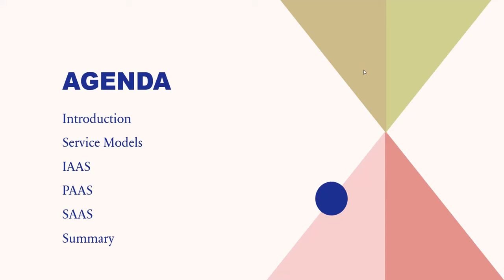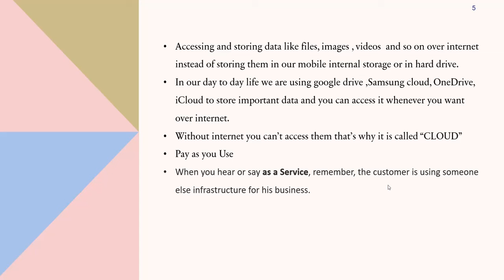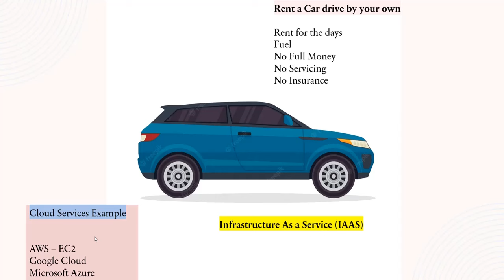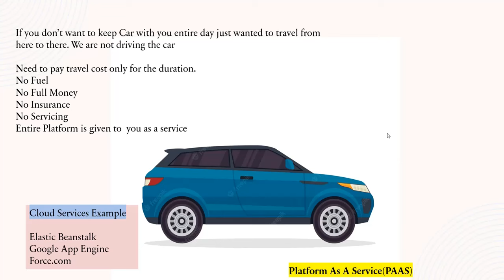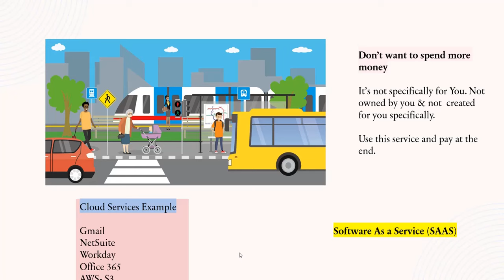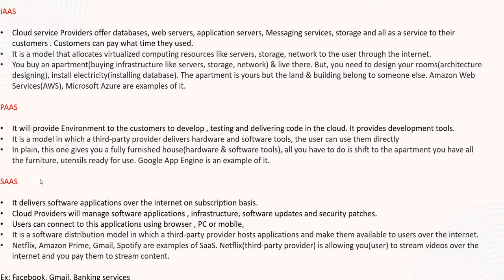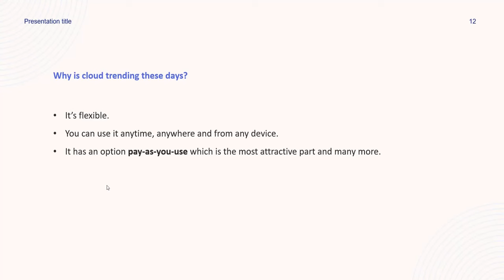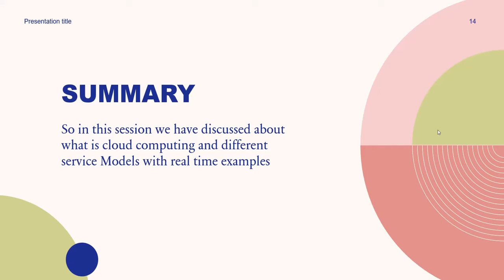00-What is Cloud Computing ? IAAS - PAAS - SAAS - తెలుగు లో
In this Tutorial we explained about what is cloud computing and what is IAAS , PAAS, SAAS in general terms and with Realtime example to make it understandable by everyone easily.

We are creating entire Cloud computing course for FREE.  It is AWS Course in Telugu and English
  Here is first video